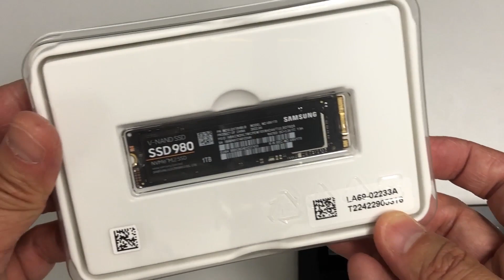Installation of Samsung NVMe M.2 SSD 980 (1TB)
This video shares my experience in installing Samsung NVMe M.2 SSD 980 (1TB)  onto MSI PRO Z690-A DDR4 motherboard, and demonstrates the installation at two different locations.